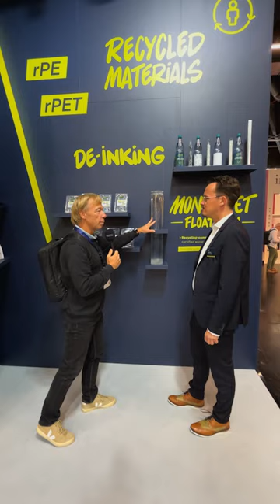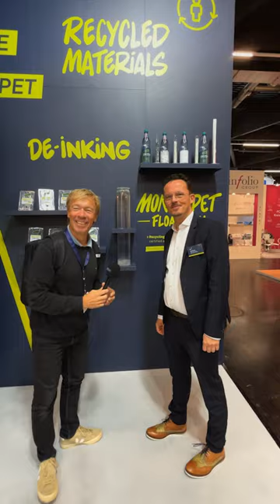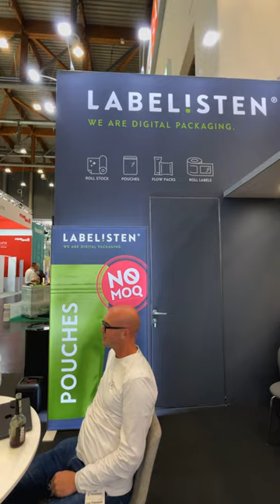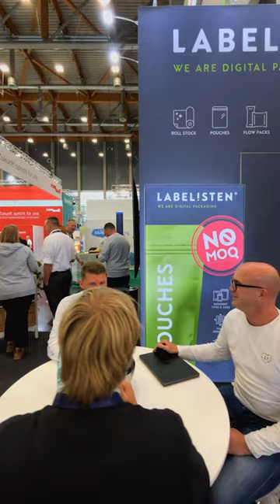Fachpack24 Episode 3: ppg, Neemann & Labelisten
Schwimmsinktrennung bei PPG:

Jan Grevé erklärt das Verfahren zur Rückgewinnung von Polyester durch Schwimmsinktrennung.

Demonstration der Deckelfolie, die schwimmt, und des Pads, das sinkt.

Ziel: Rezyklatqualität verbessern und Rückstände vermeiden.

Druckfarben und Recycling:

Diskussion über die Herausforderungen bei der Verwendung von Druckfarben im Recyclingprozess.

Vorstellung eines Verfahrens, das mit warmem Wasser funktioniert, um Druckfarben zu entfernen.

Nehmann Verpackung und PPWR:

Cord Nehmann erläutert die EU-Verordnung und deren Auswirkungen auf die Verpackungsindustrie.

Einsatz von Rezyklaten in sensiblen Verpackungen wie Babywindelverpackungen.

Überwachung von 450 Substanzen zur Sicherstellung der Verpackungssicherheit.

Technische Herausforderungen bei PCR-Einsatz:

Diskussion über mechanische Kennwerte und Druckveränderungen bei der Verwendung von PCR in Verpackungen.

Entwicklung von Counter Jail Printing zur Verbesserung der Druckqualität.

Nachfrage nach recycelten Verpackungen:

Hohe Nachfrage nach recycelten Lösungen im Hygienebereich.

Einsatz von über 2000 Tonnen recyceltem Material bei Nehmann Verpackung.

Labelisten und Digitalisierung:

Nicolai Erhart von Labelisten stellt das Konzept der digitalisierten Standbodenbeutel vor

Standardisierung von Verbunden und Beutelgrößen zur Effizienzsteigerung.

Vorteile des Digitaldrucks und schnelle Lieferzeiten.

Technologie und Software bei Labelisten:

Frank erklärt die Entwicklung von Etiketten- zu Verpackungsdruck und die Bedeutung der Druckqualität.

Einsatz von Thermolaminat und die Bedeutung der Siegelschicht.

Digitalisierung und Softwareentwicklung als Kernkompetenz.

Labelisten werden auch in Wien bei der 8. Europäischen Standbeutelkonferenz mit dabei sein: InnoMeeting